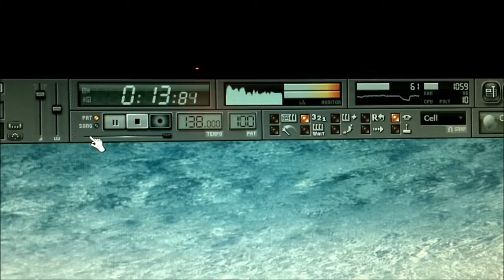BluEye - ID 2012 (Teaser)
Teaser of my a new track :-)